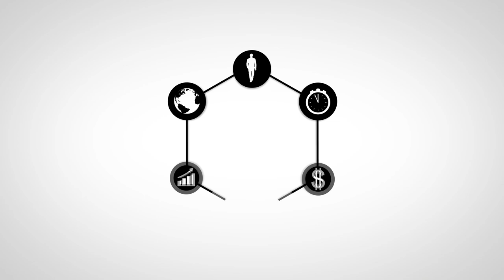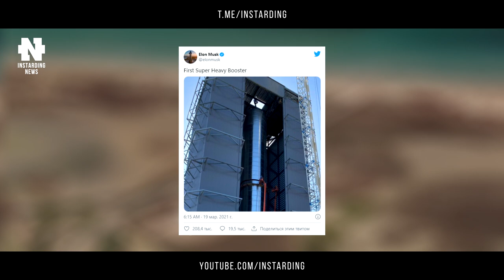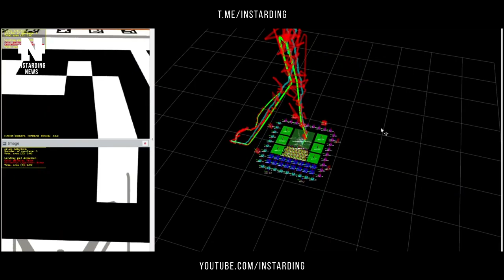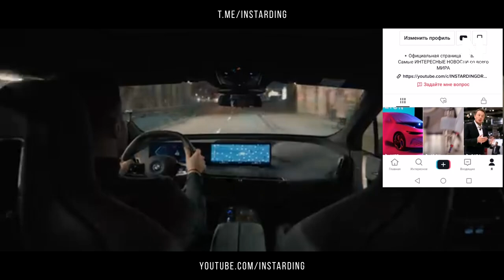Илон Маск показал ускоритель Starship Super Heavy. BMW анонсировала новые электромобили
👇 Отзывы из закрытого канала!

00:00 - Коротко о главном
00:37 -Технокороль Илон Маск продает свою песню
01:24 - Ускоритель Starship Super Heavy
01:59 - Школа на солнечных батареях подняла зарплату учителям
03:28 - Беспилотный дрон на беспилотном судне
05:23 - Новый робот от Tencent
06:15 - Новый BMW i4 и BMW iX
07:48 - TikTok INSTARDING НОВОСТИ